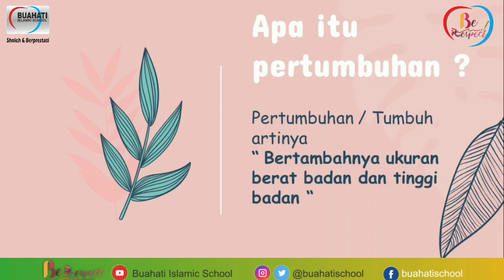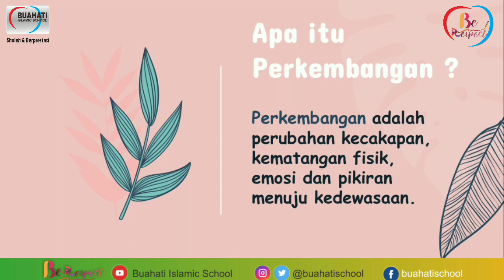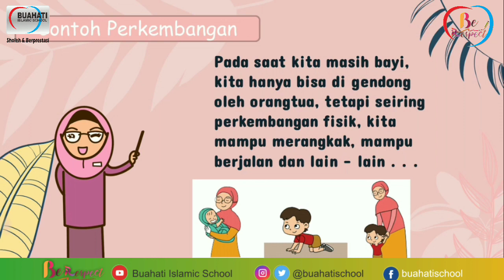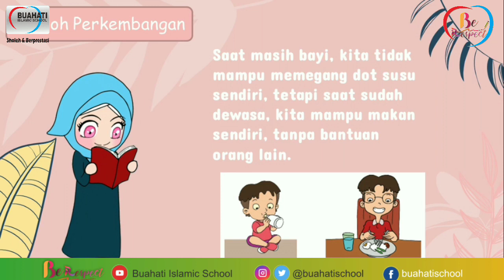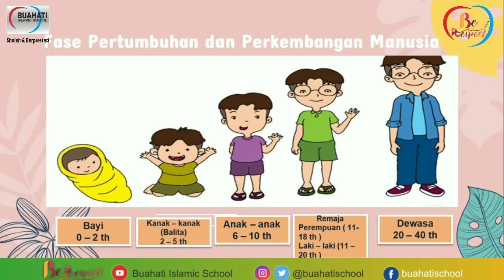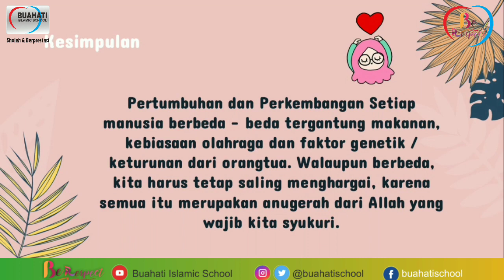CIRI MAKHLUK HIDUP 'PERTUMBUHAN DAN PERKEMBANGAN MANUSIA' LEVEL 3 THE CHARACTERISTICS OF THE LIFE